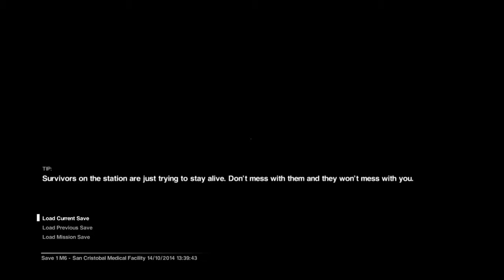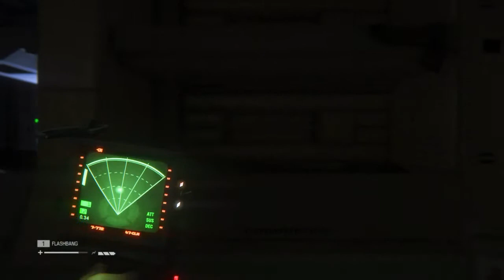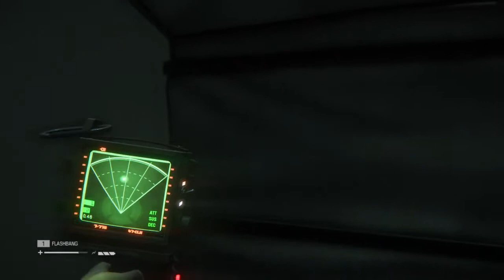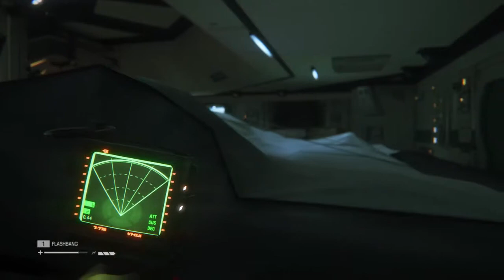Dumb Alien - Alien Isolation Part 7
I met some alien's but this one takes the cake plus blade runner easter egg that the alien can't find